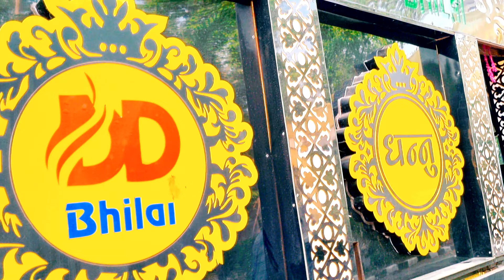Nalco sur sankar musical vs dj competition sursankarmusical spdchandanvlogs07 pm NarendraModi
Nalco sur sankar musical PM.Narendra Modi#sursankarmusical

your qurias